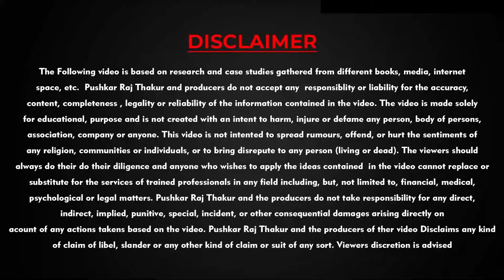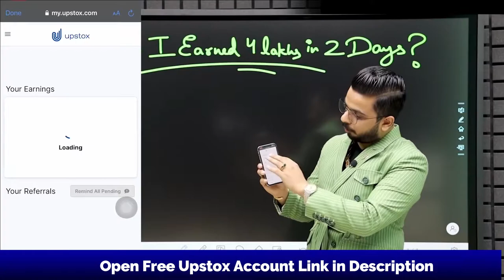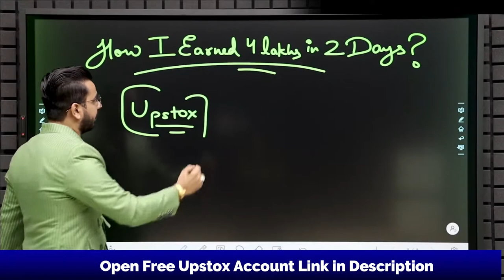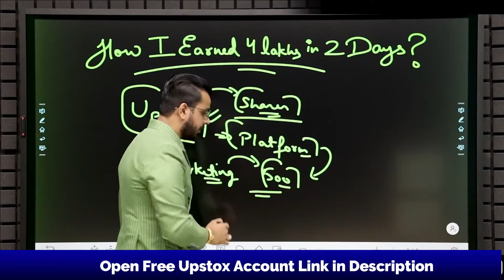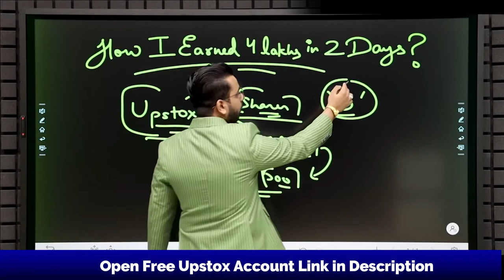How Pushkar Raj Thakur Earn 4 Lakhs in Just 2 Days using upstox refer and earn - Passive income idea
Upstox is one of India's largest and fastest-growing brokers with over 30 lakh users. The app is easy-to-use, for both pro traders and beginners, and allows you to invest in Stocks, Futures, Options, Mutual Funds, Digital Gold, and more. Opening an account is fast and paperless!

passive income idea
EarnMoneyOnline
upstox a/c opening
upstox brokerage
passive income business
passive income ideas in india
refer a friend and earn
how a youtuber earn money
earn money directly to your bank account
earn money daily without investment
earn money daily 500 rs
invest in stock market india
invest in stocks india
invest in stocks online